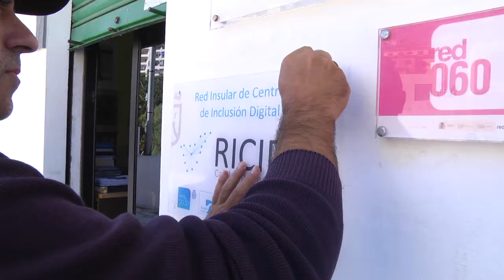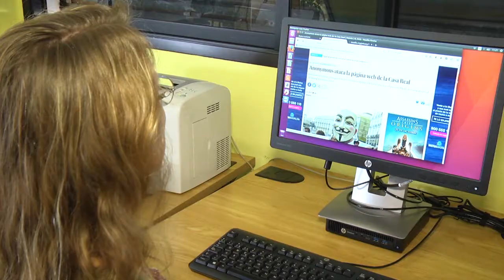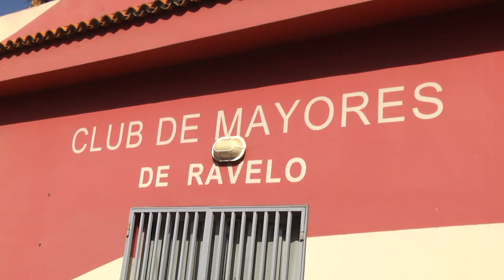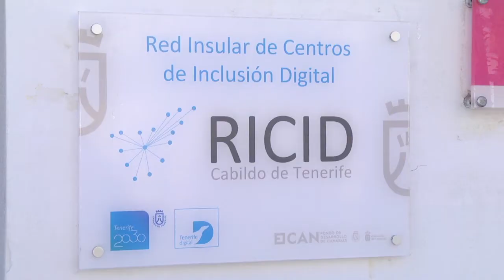TELECENTROS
Reportaje sobre la actuación que está llevando a cabo el Cabildo de Tenerife en instalar cinco ordenadores por telecentro en los distintos municipios de la isla